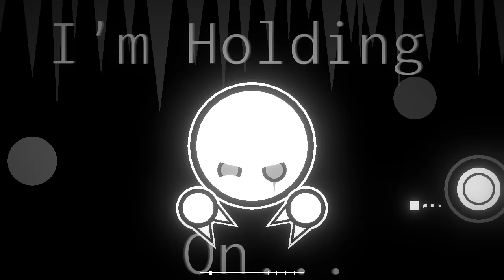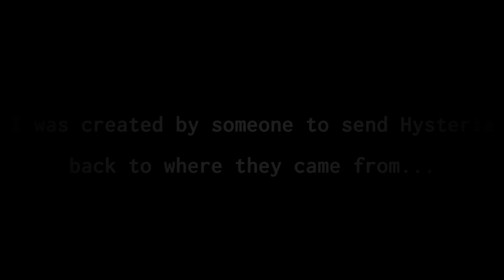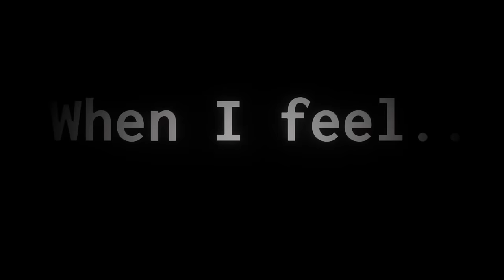[LEGACY] "Hold On" ("Dark Delirium" 4/7)(song by Teminite)[Project Arrhythmia level by Mc-Starz(me)]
{Special Thanks to "Mags", my discord friend/partner, for the thumbnail!}

It's finally here, part 4 of my "Dark Delirium" storyline is out after at least 3-4 weeks of development, that's the most time I've spent making a level. Read the level description to fully understand the plot of this level. Not much I can say really, I did experiment a little more with the animations and story-telling, hopefully you guys enjoy this one as I'm having a lot of fun with the story so far...